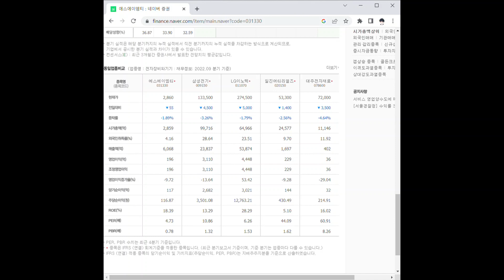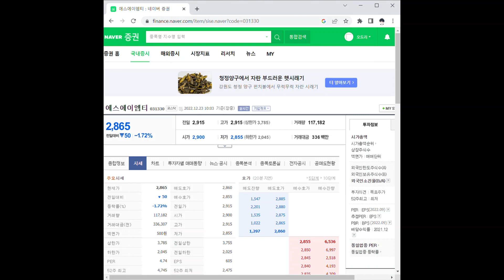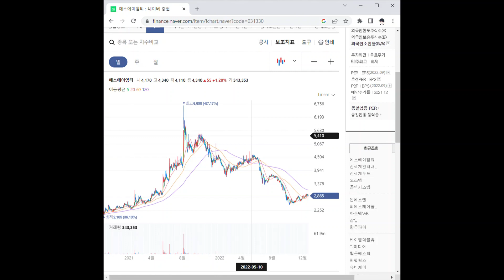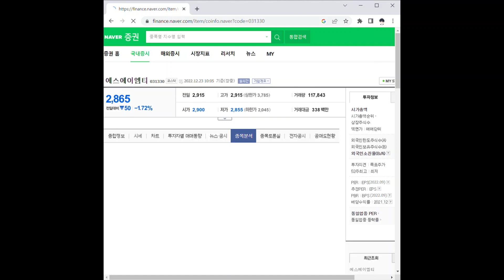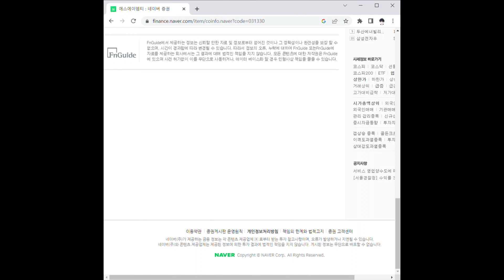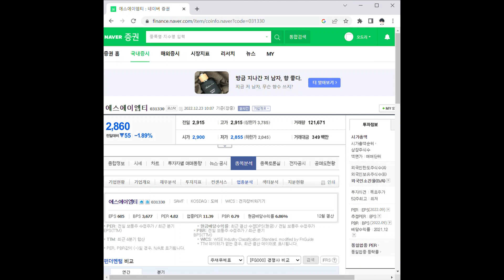에스에이엠티 주가 전망 및 차트 분석